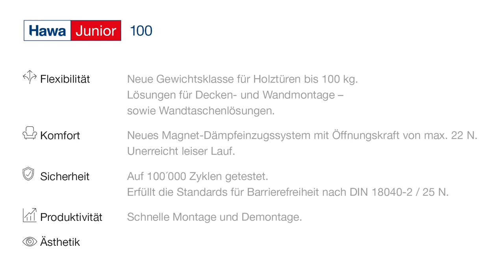Hawa Junior 100 – Ein neues Level an Komfort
Hawa komplettiert mit einem neuen Schiebetürbeschlag für schwere Holztüren bis 100 kg seine millionenfach bewährte Junior-Familie.